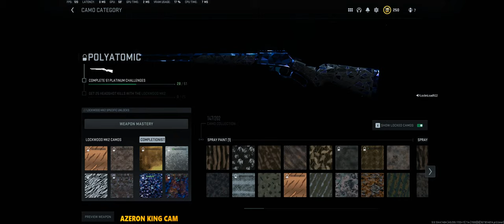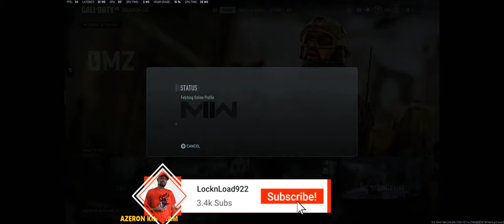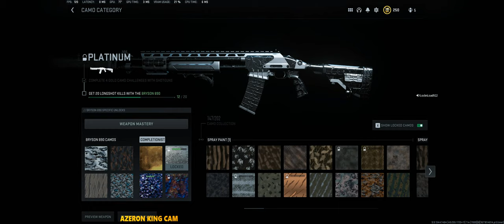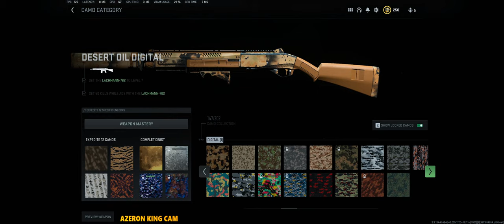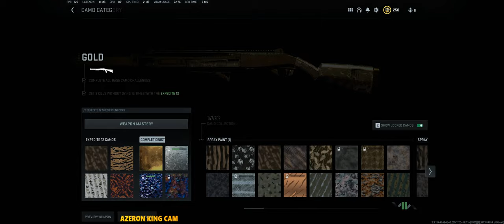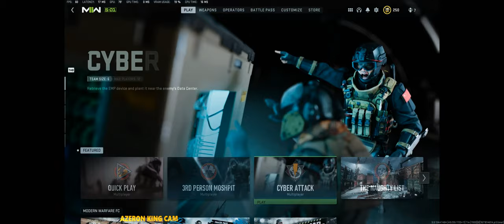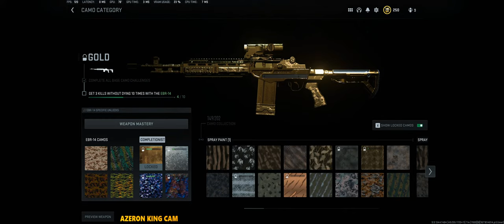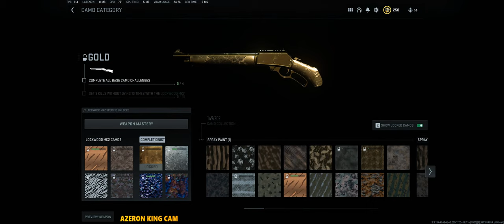Longshots For The One Time With Lock | 3080Ti 1440p | Azeron King